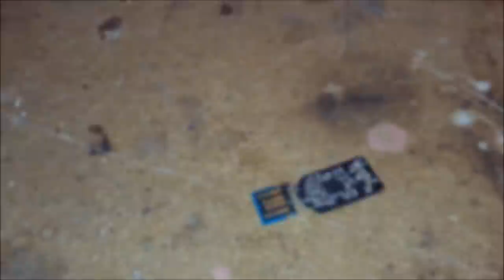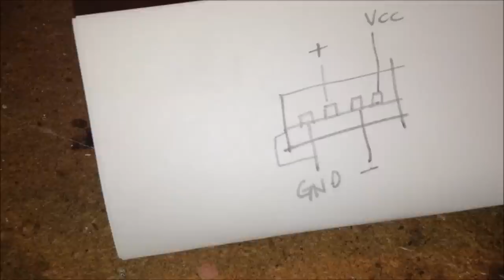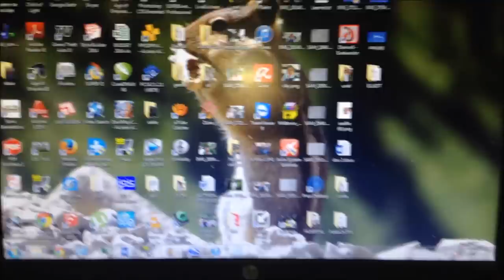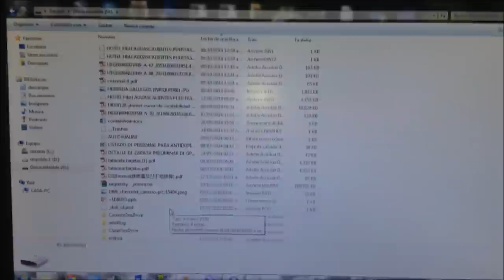Reparar Memoria USB Rota [recuperar datos]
PARA RECUPERAR LOS DATOS --Hoy repare una memoria USB partida en el área del conector. Lo que tenia que hacer era recuperar los datos y nada mas y aquí les muestro la manera en la que lo hice

*-*-*-*-*-*-*-*-*（人･ω･)DONATIVOS|･ω･)ﾉ*-*-*-*-*-*-*-*-*-*-*-*

-reparar USB
-memoria usb